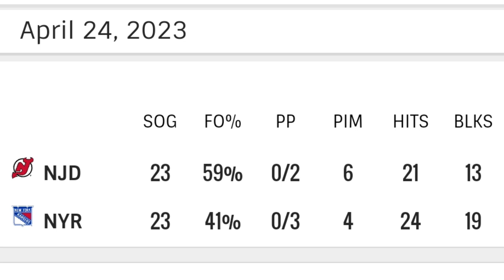NJ Devils Win Game 4 And The Series is now Tied at 2-2 against the NY Rangers!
The New Jersey Devils Win Game 3 And The Series is now Tied at 2-2 against the NY Rangers. The winner of each game of the series has been the visiting team and game 5 will be Thursday at the Prudential Center.
Jack Hughes got the Devils on the board with a beautiful move on the breakaway and beat Igor Shesterkin. Vincent Trocheck tied the game in the 3rd period. The Hero of the game was Devils Defenseman Jonas siegenthaler who had a goal and an assist. Akira Schmid was solid in net for the Devils again and has 2 wins in 2 games.

HockeySkatedown

hockey skatedown